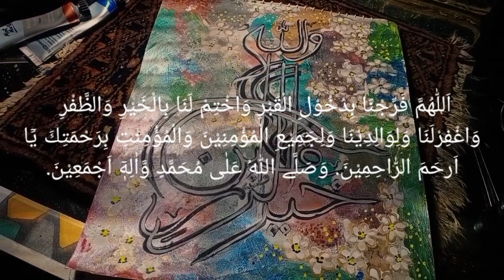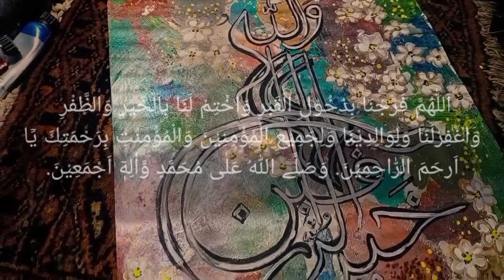Dua e Aman/دعاءِ امن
Dua e aman
اَللّٰهُمَّ فَرِّجْنَا بِدُخُوْلِ الْقَبْرِ وَاخْتِمْ لَنَا بِالْخَيْرِ وَالظَّفْرِ وَاغْفِرْلَنَا وَلِوَالِدِيْنَا وَلِجَمِيْعِ الْمُؤْمِنِيْنَ وَالْمُؤُمِنٰتِ بِرَحْمَتِكَ يَٓا اَرحَمَ الرّٰاحِمِيْنَ.